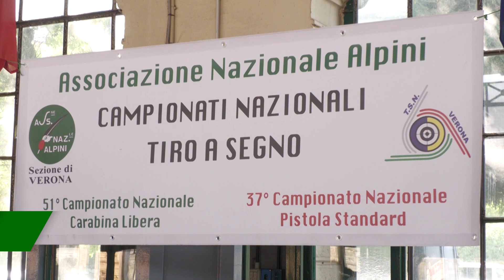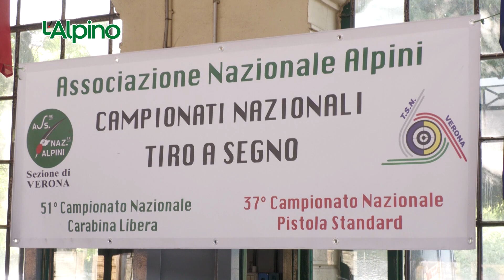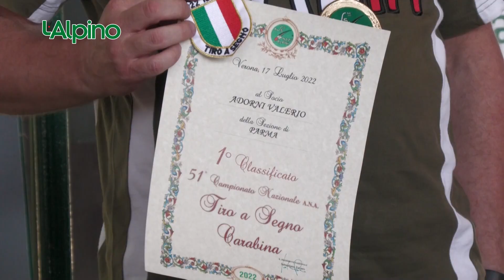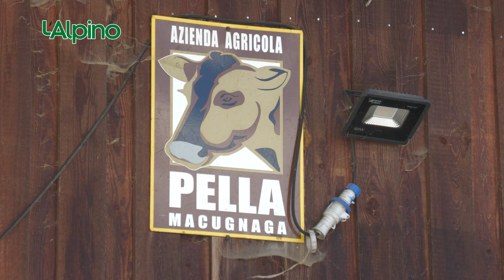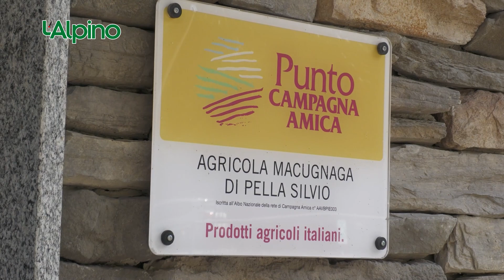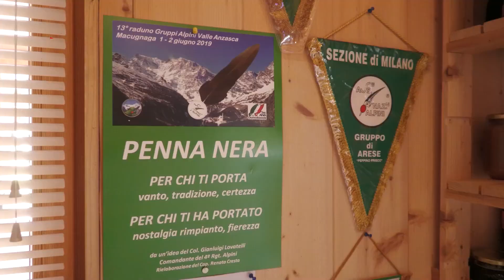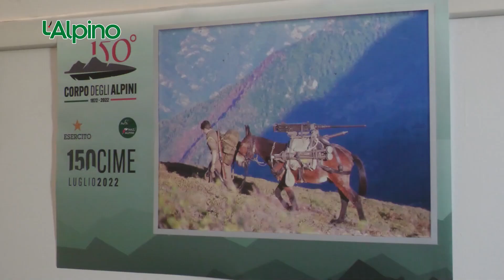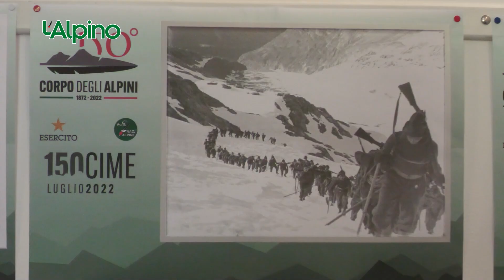L’Alpino settimanale televisivo (Puntata 237 – 18-07-22)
- Verona patria del tiro a segno
- Priano e Adorni campioni nel tiro
- Compie 40 anni il Premio fedeltà alla montagna
- Silvio Pella, la sua fedeltà alla montagna è da premio
- 150 cime per i 150 anni del Corpo degli alpini